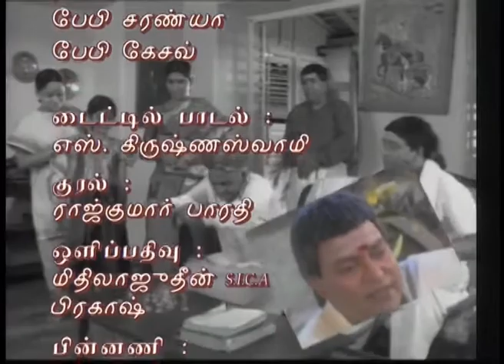விசாலம் / TV Serial Visalam / Episode -16 / 2001 / Indian Imprints Channel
A Krishnaswamy associates (p) Ltd Production -
Here is a broad synopsis of all the 52 episodes.
Visalam is an immensely popular Tamil TV Serial telecast first on Doordarshan (Podhigai) in 2001 and re-telecast about 20 times because of its consistent appeal. With story, screenplay and dialogue by Padmashri Dr. S. Krishnaswamy, it is produced by      Dr. Mohana Krishnaswamy and directed by Mrs. Gita Krishna Raj under the prestigious banner of Krishnaswamy Associates (P) Ltd.

Visalam dramatizes the social history of Tamil Nadu from the dawn of the 20th century to that of the 21st Century, by tracing very realistically the ethos of five generations of a family, unusually in the matriarchal line reflecting the changes in gender equations over 100 years.  Through a sensitive portrayal of period and characters, the epic story unfolds the drama in the personal lives of individuals, constantly linking it to the social and political changes in the country at large through the whole century.